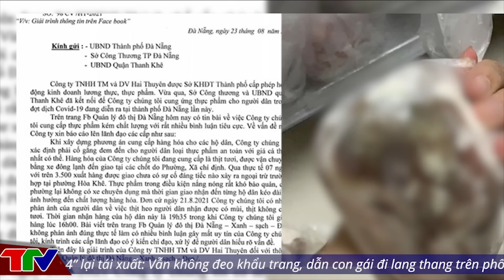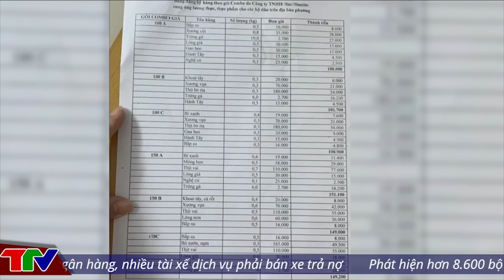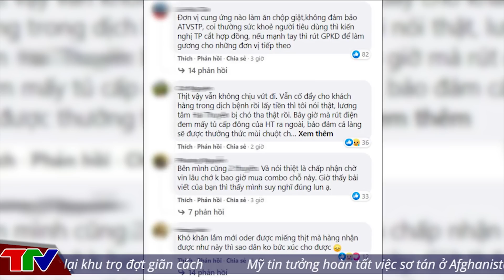🔥 TIN AN NINH CỰC NÓNG Ngày 26/9 | Tin tức 24h cập nhật | Thời Sự Mới Nhất Và Chính Xác Nhất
[ TIN AN NINH TRẬT TỰ ] 29/8 CẬP NHẬT @TinTucVietOfficial  | Tin An Ninh Trật tự Việt Nam Nóng Nhất 24h

▶“Chị đại quận 4” lại tái xuất: Vẫn không đeo khẩu trang, dẫn con gái đi lang thang trên phố trong ngày đầu TP.HCM siết chặt giãn cách
▶TP.HCM siết giãn cách: Quân đội, công an trực chốt, không còn sự chống đối nào
▶Chồng vi phạm Chỉ thị 16, vợ lên Facebook xúc phạm công an
▶Tiến sĩ chửi bới cán bộ trực chốt bị phạt 3,7 triệu đồng, có thể bị xử lý hình sự
▶Đà Nẵng: Khách hàng "tố" đơn vị cung ứng thực phẩm giao thịt ngả màu, có mùi khó chịu